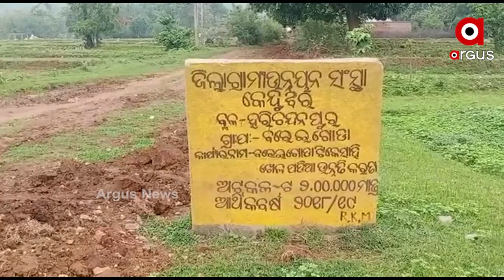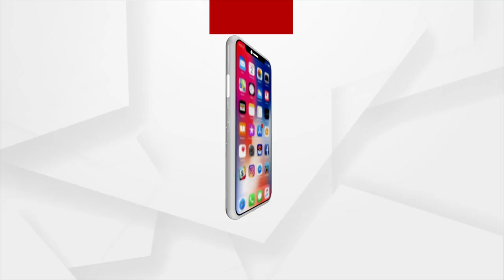କାଦୁଅ ପଚ ପଚ ରାସ୍ତା ଦେଇ ଯାଆସ କରୁଛନ୍ତି ଲୋକେ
ରାସ୍ତା କେବେ? କାଦୁଅ ପଚ ପଚ ରାସ୍ତା ଦେଇ ଯାଆସ କରୁଛନ୍ତି ଲୋକେ। କେତେ ବେଳେ ଯେ ଅଘଟଣ ଘଟିବ ତାହା କହି ହେବନି। କେନ୍ଦୁଝର ହରିଚନ୍ଦନପୁର ବ୍ଲକ ଅନ୍ତର୍ଗତ ବରେଇଗୁଡା ପଞ୍ଚାୟତକୁ ସଂଯୋଗ କରୁଥିବା ରାସ୍ତାର ଅବସ୍ଥା ଶୋଚନୀୟ ହୋଇପଡିଛି।